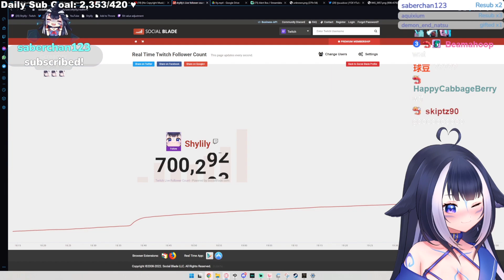HOW!!!! (700k SUBS) | Shylily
🌊Shylily's Socials🦐